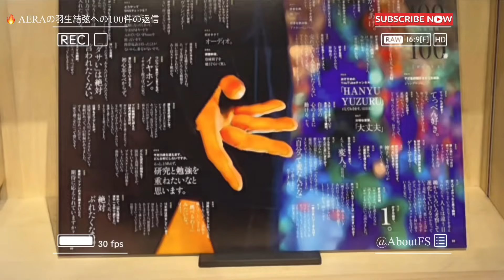Hanyu Yuzuru ⚡️ The driving force of independence 🔥 100 responses from Yuzuru for AERA ⬇️⬇️⬇️